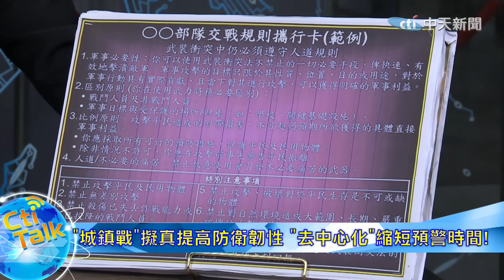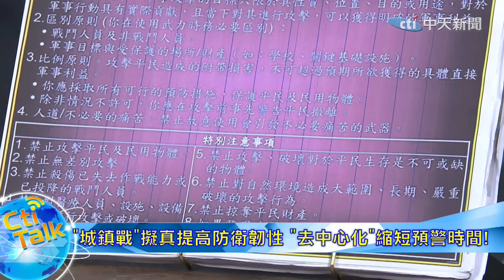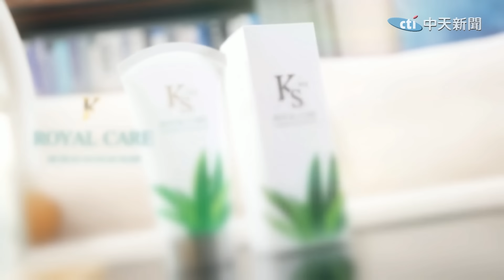【Cti Talk｜栗正傑 】漢光變革!指管去中心化.城鎮戰首演 號稱地表最強?印"最強坦克"超奇葩! 美菲服軟?中國"南海之戰"大獲全勝2024724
Talk重點:
☆漢光40開演 全天候作戰!解放軍第一擊 台軍扛得住?
☆漢光"無劇本"實戰化..實兵操演啟動!栗將軍看門道
☆大條了! 印跨界建"水電站"踩陸紅線..莫迪中印邊境玩火?
☆拜登掰了 澤倫"致命打擊"?栗正傑預言"俄烏戰"走向
☆被解放軍慘電! 電磁大戰美吃大鱉 栗:及時停損很重要